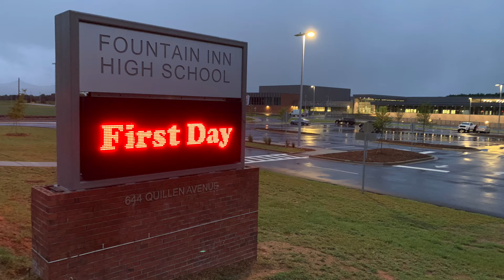Why ZF Transmissions has a keen interest in the new Fountain Inn High School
The new Fountain Inn High School which opened in Fall 2021 is a fantastic school for many reasons.  But its state-of-the-art Institute for Automation & Engineering is a dream come true for Upstate manufacturers like ZF Transmissions in Gray Court, South Carolina.